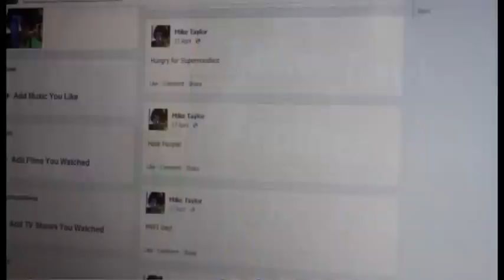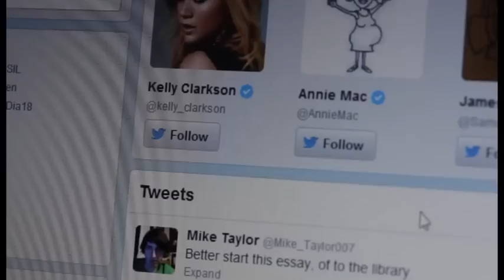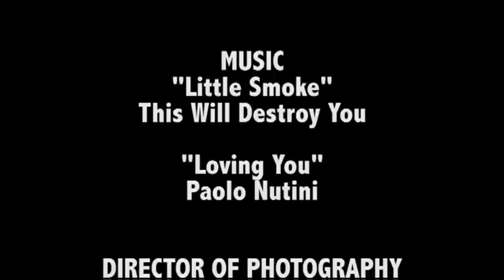The Recluse (Short Film)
"The Recluse" is a short University film that follows Mike Taylor a 19 year old University Student. Mike seems to hate everything, he is constantly grumpy and people don't seem to be able to put their finger on why. However there is more to Mike then first thought and as the story unfolds the reasoning for Mikes grumpiness & hatred is revealed.